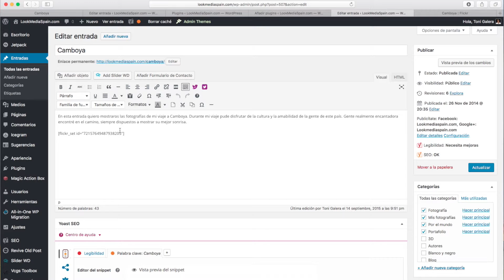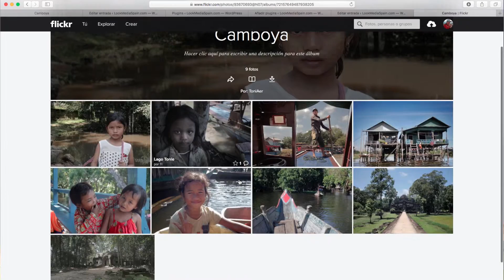Sincroniza tus albums de Flickr con tu Wordpress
Esta semana en Lookmediaspain.com te cuento como Sincronizar Flickr con WordPress.

Después de tantos años probando las mil y una formas de mostrar mis fotografías en internet ahora puedo afirmar sin miedo a equivocarme que he encontrado la mejor forma de hacerlo. Este sistema me aporta muchas ventajas. Comodidad, automatización, buen diseño son algunas de las razones para elegir este método. Además si ya cuentas con tu web en WordPress organizar tu galería con este método no te va a constar nada porque es totalmente GRATIS. Créeme, vale la pena.

Echa un vistazo al video y verás que sencillo

4 pasos para Sincronizar Flickr con WordPress

Instala uno de los plugins de los que hablo en el video Flickr Justified Gallery o Flickr Album Gallery (hay muchos más, elige el que más te guste)
Crea una entrada y agrega el shortcode del plugin que has elegido para tu galería.
Busca el numero de referencia de tu album de Flickr y agrégalo al shortcode.
Guarda tu entrada y listo!
Sencillo verdad? Espero que te sirva de ayuda para crear tu Portfolio en internet y así puedas llegar a más gente con tus fotografías.

Si te ha quedado alguna duda coméntamela y te ayudaré lo mejor que pueda. Saludos!

Después de tantos años probando las mil y una formas de mostrar mis fotografías en internet ahora puedo afirmar sin miedo a equivocarme que he encontrado la mejor forma de hacerlo. Este sistema me aporta muchas ventajas. Comodidad, automatización, buen diseño son algunas de las razones para elegir este método. Además si ya cuentas con tu web en Wordpress organizar tu galería con este método no te va a constar nada porque es totalmente GRATIS. Créeme, vale la pena.   No tienes Wordpress? Créalo con Webempresa

Espero que te guste el contenido de este video y que sigas disfrutando con el resto de videos de mi canal.

Si te gusta el video y la fotografía visita mi pagina web y descubre todo lo que tengo que ofrecerte.

Soy Toni Galera y te doy las gracias por visitar mi canal.